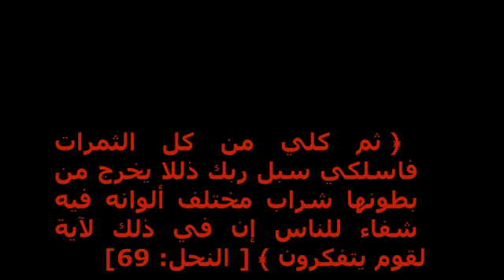اكبر نحل في العالم The biggest bee in the world